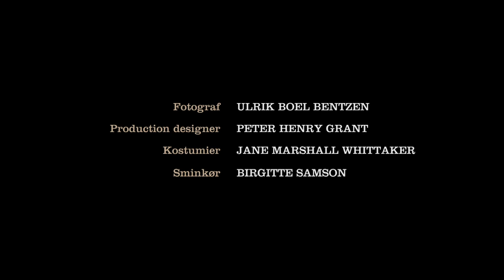Rytteriet - DR2 - Episode 1 (Sæson 2, HD)